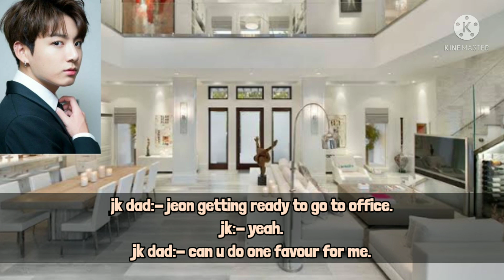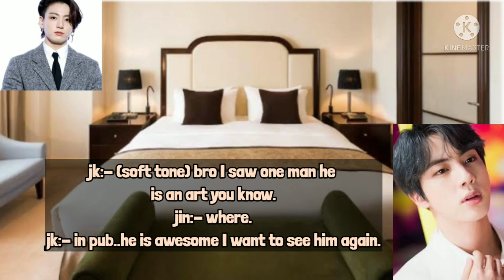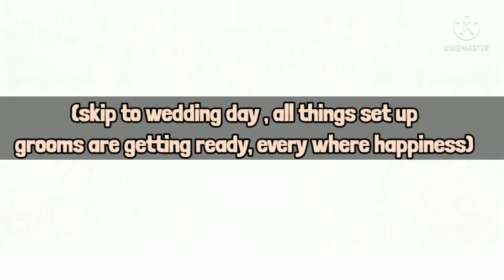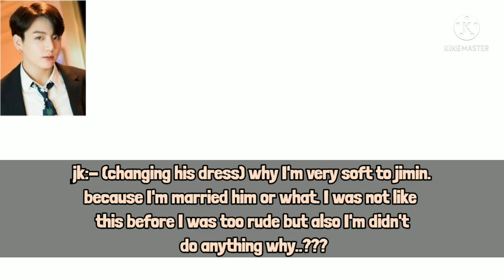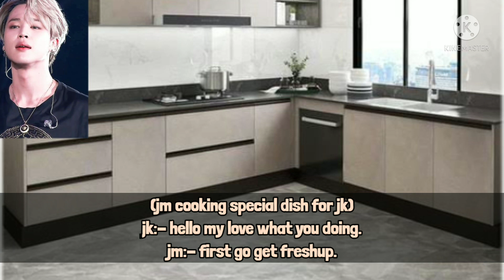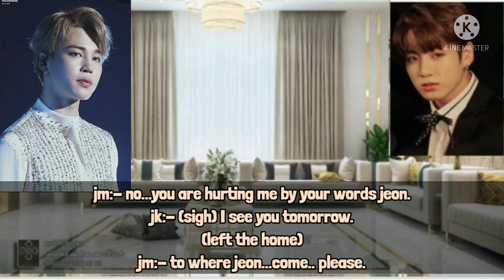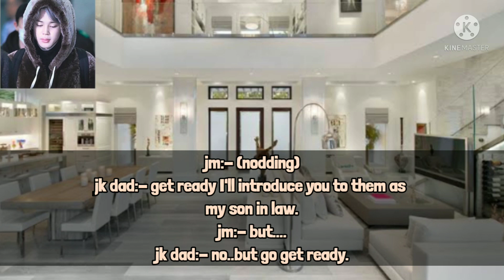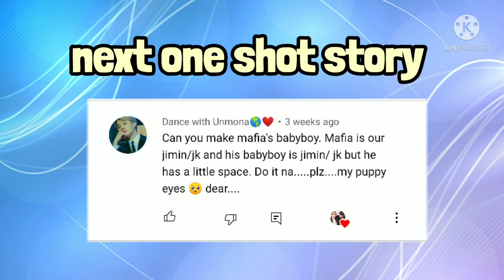perfect match one shot jikook ff#